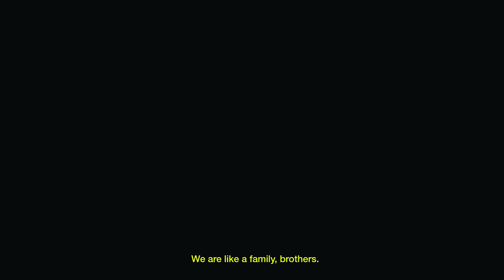CNCO - The Inspiration, Identity, and Growth of CNCO | Vevo LIFT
It didn't take long. Once the five members of CNCO - Richard Camacho, Joel Pimentel, Christopher Vélez, Zabdiel De Jesús and Erick Brian Colón - walked away with the top prize on Univision's reality show 'La Banda' a few years ago, things moved quickly. They toured with Ricky Martin, made some really strong records, and took over the world - or at least the Latin boy band part of the world. From "Hey DJ" to "Reggaetón Lento" to "Mamita," the group has cranked out the hits and impressed everyone who hears them. With the release of “Pretend,” our LIFT artists have their eyes set on even more. The tune is their first Spanglish track, and a wildly catchy hit that will def earn them fans in new parts of the world.  We hung with them to create a portrait of their roots and view into their future. Share 'The Inspiration, Identity and Growth of CNCO' with other fans.

Executive Producer: Micah Bickham
Director: Paulette Agnes Ang
Producer: Kyle Goldberg
Producer: Maura Scully
Producer: Hailey Rovner
Producer: Sacha Noelle
Director of Photography: David Myrick
Editor: Ramy Elsokary